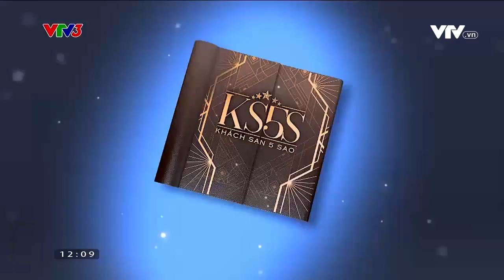Việt Bắc, Thương Cin mở tiệc chào đón cặp đôi "chú cháu" Viết Thành - Quỳnh Trang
Ở phần mở đầu chương trình - Phong cách 5 sao - MC Nguyên Khang đưa ra một loạt từ khoá: "Vũ điệu", "Giải thưởng", "Hy sinh", "Đồng điệu" và "Nghệ sĩ", qua đó hé mở những câu chuyện thú vị về hai khách mời Viết Thành và Quỳnh Trang. Hai vợ chồng cùng hoạt động trong lĩnh vực nghệ thuật nhưng mỗi người theo đuổi một phong cách hoàn toàn khác nhau. Quỳnh Trang ít hơn chồng tới 20 tuổi nhưng bề dày thành tích của cô lại nhiều hơn của chồng.

Viết Thành chia sẻ vợ là người chịu thiệt thòi khi chấp nhận yêu một người lớn hơn mình nhiều tuổi. Thời điểm hai người gặp nhau, anh đi diễn khắp nơi, đi chơi với bạn bè nhiều nước trên thế giới nên lúc đó "không còn gì cả". Thế nhưng, niềm đam mê "nhảy để sống - sống để nhảy" đã gắn kết hai người bên nhau. Quỳnh Trang tự hào tiết lộ: "Anh Thành mà chiều vợ số 2 thì không ai là số 1 cả".